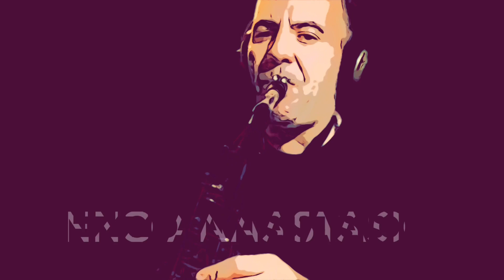“Looking above” (I. Varela) arr. Leonardo De Lorenzo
La vesuvian Jazz society orchestra, è un ensemble costituito dai migliori giovani talenti musicali della campania, in particolare del territorio vesuviano.
un'orchestra "open source" all'interno della quale si avvicendano tanti giovani musicisti della scena Napoletana ma anche del resto della Campania.
In questo arrangiamento di Leonardo De Lorenzo, si esegue "looking above" un bellissimo brano del batterista e compositore internazionale Israel Varela.
questo pezzo è estrapolato da un progetto di prossima realizzazione diretto e curato da Leonardo De Lorenzo, che consiste in una antologia della musica di Varela, in cui elgi stesso sarà ospite e interprete delle proprie composizioni riscritte per questo organico.
l'ensemble è un 5+5 con ritmica.

musicisti:

GIOVANNA SALVO ROSSI voce solista/cori
EMANUELE PONTONI sax alto2/baritono
ENRICO SCARPA sax tenore 1/2
GIANFRANCO CAMPAGNOLI tromba 1/flicorno 3
ANGELO CIOFFI tromba 2
ALESSANDRO TEDESCO trombone 1
VINCENZO VUOLO trombone 2
RAFFAELE RANIERI pianoforte
MAX BARRELLA chitarra elettrica
FRANCESCO GALATRO contrabbasso
LEONARDO DE LORENZO udu drum/flamenco clapping/batteria/ arrangiamenti e organizzazione
OSPITE: ENZO ANASTASIO alto 1/ solo

questo brano è stato registrato in modalità home recording, in cui ogni musicista ha eseguito la propria traccia in solitudine.

“looking above” (I.Varela)